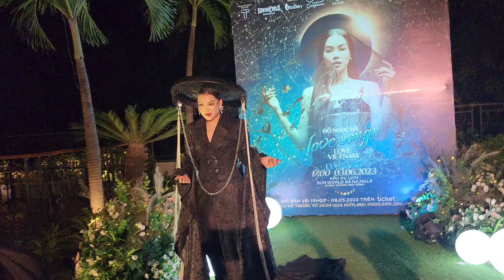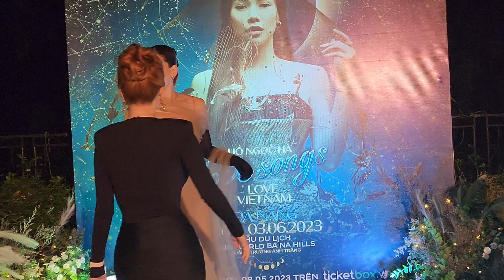Hồ Ngọc Hà "la làng" khi Phạm Thoại chiếm spotlight sự kiện, phản ứng khi Tina Thảo Thị review